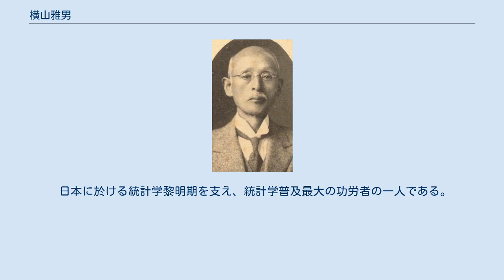横山雅男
横山雅男 横山　雅男（よこやま　まさお、文久2年10月15日（1861年12月16日） - 1943年（昭和18年）2月22日）は、日本の統計学者。
安芸国賀茂郡吉土実村（現・広島県東広島市）出身。
 広島県師範学校（広島大学教育学部の前身）卒業。
広島県内で小学校教員を務めた後上京。
当時はまだ新奇な学問であった統計学の存在を知り、表記学社（1878年スタチスチック社、1892年統計学社と改名、1944年東京統計協会と合併し日本統計協会と改称）が1883年、杉亨二や岩崎弥太郎、渋沢栄一、世良太一らの尽力で設立した日本で最初で最後の統計専門学校「共立統計学校」の第一期生として入学。
3年間、杉亨二の弟子として本格的に統計学を学ぶ。
「共立統計学校」は横山ら第一期生を輩出して1886年、僅か3年で廃校となった。
卒業後、表記学社及び後進会社・協会の常任委員・評議員・幹事を務め、1926年から1935年までは同社社長として『統計学雑誌』等の編集、刊行を行う。
また生涯を通じて著書、論文を発表しながら統計学の研究と普及に努めた。
専修学校（専修大学の前身）をはじめ、大日本私立衛生会（日本医師会の前身の一つ）、東京郵便電信学校、中央および地方統計講習所等、数多くの学校で統計学の講師を務め、慶應義塾大学では約20年間にわたって統計学を講じ多くの後進を育てた。
1903年には陸軍教授に任命され、陸軍大学校で統計学を教授。
1913年には内閣統計局兼任統計官を務めた。
また全国各地の講習会に出向き統計学を講義。
横山らの講習を受けた人員は10数年間で全国約2万人に上った。
この講習会の多くで横山の著した『統計通論』が用いられ、当時の日本に於ける統計実務担当者の事実上の標準・教科書としての役割を果たした。
この書は20版を重ね中国語にも翻訳され、当時の中国の統計行政にも用いられたとされる。
 日本に於ける統計学黎明期を支え、統計学普及最大の功労者の一人である。